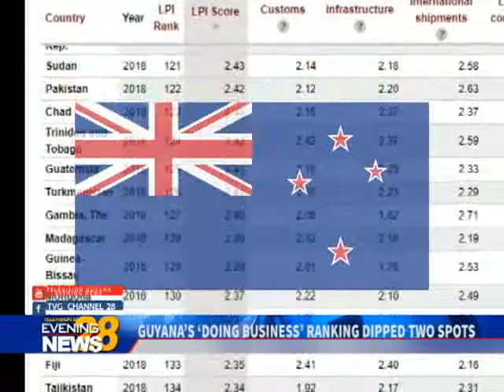GUYANA’S ‘DOING BUSINESS’ RANKING DIPPED TWO SPOTS 11/1 2018